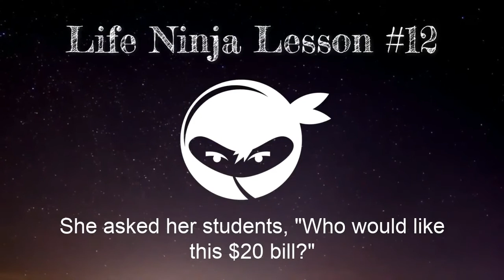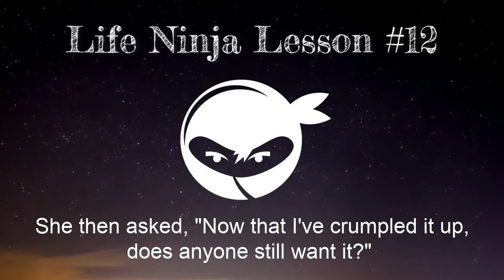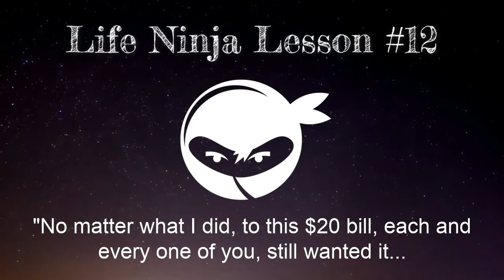Life Ninja Lesson #12 "Knowing our Worth"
A brilliant high school teacher came into her classroom one day and began her lecture by holding up a $20 bill. She asked her students, “Who would like this $20 bill?”

As soon as the words left her mouth, every hand shot up into the air. She continued by saying, “I am going to give it to one of you – but first, let me do this...”

Stop by the Blog for more Tips, Hacks, Books, Products and Courses for the Life Ninja.